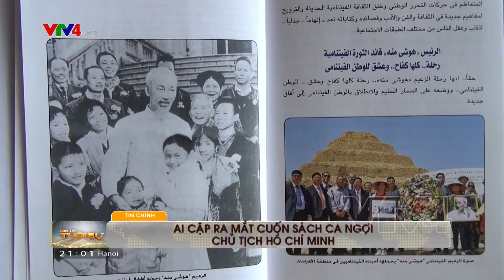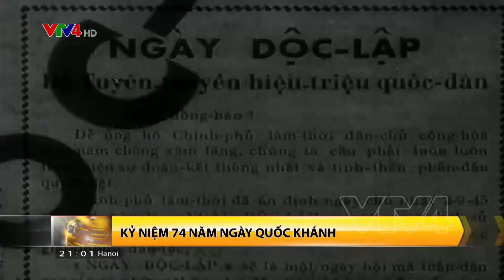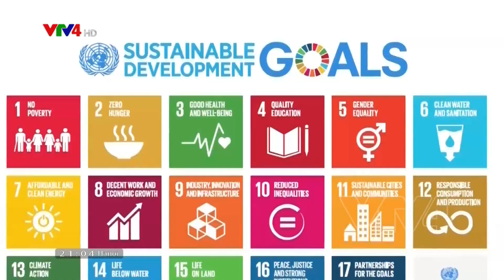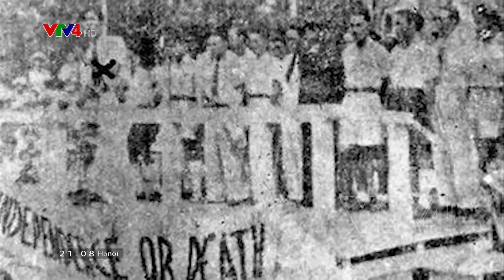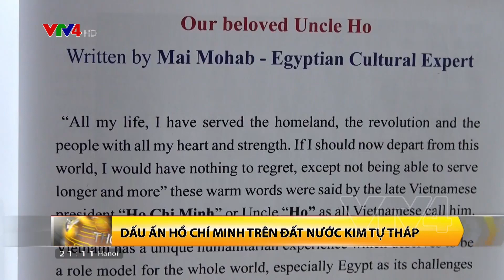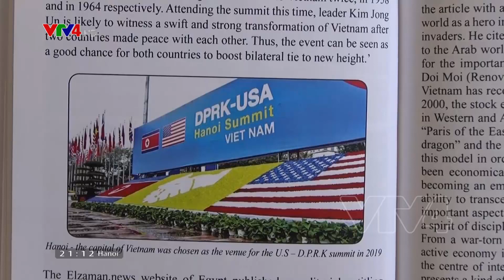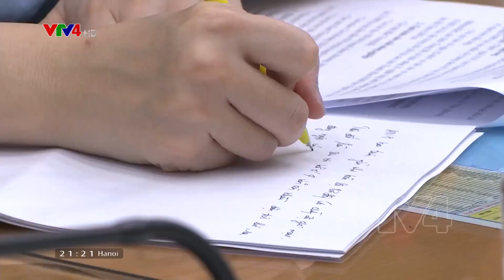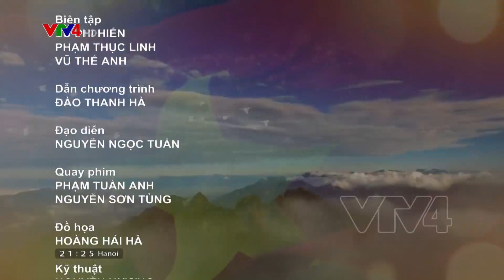Bản tin thời sự tiếng Việt 21h - 02/09/2019